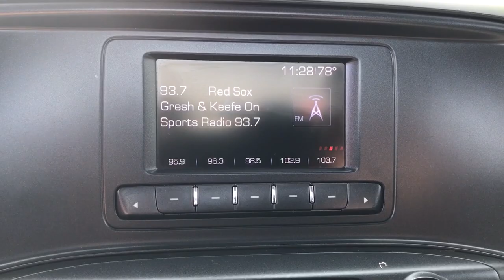2017 GMC Sierra_1500 Plymouth, Cape Cod, Raynham, Hanover, Braintree, MA P7231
Summit White Used 2017 GMC Sierra_1500 available in Plymouth, Massachusetts at Colonial Ford of Plymouth. Servicing the Plymouth, Cape Cod, Raynham, Hanover, Braintree, MA area.
2017 GMC Sierra_1500 2WD Reg Cab 133.0 - Stock#: P7231 - VIN#: 1GTN1LEC9HZ903763

: Highlights of this 2017 GMC Sierra 1500 include: Serviced here Non-Smoker vehicle Excellent Condition GREAT MILES 27581! PRICE DROP FROM $32985 FUEL EFFICIENT 23 MPG Hwy/16 MPG City! $2200 below J.D. Power Retail! TRANSMISSION 6-SPEED AUTOMATIC ELEC. SIERRA FLEET CONVENIENCE PACKAGE ENGINE 5.3L ECOTEC3 V8 WITH ACTIVE. WINDOWS POWER. WHY BUY FROM US: We have a strong and committed sales staff with many years of experience satisfying our customers needs. OPTION PACKAGES: WITH ACTIVE FUEL MANAGEMENT DIRECT INJECTION and Variable Valve Timing includes aluminum block construction (355 hp [265 kW] @ 5600 rpm 383 lb-ft of torque [518 Nm] @ 4100 rpm; more than 300 lb-ft of torque from 2000 to 5600 rpm) SIERRA FLEET CONVENIENCE PACKAGE includes (DL8) outside heated power-adjustable mirrors (A91) remote locking tailgate and (AQQ) Remote Keyless Entry. For Regular Cab also includes (A31) power windows. WINDOWS POWER with driver express up and down and express down on all other windows TRANSMISSION ELECTRONICALLY CONTROLLED with overdrive and tow/haul mode. Includes Cruise Grade Braking and Powertrain Grade Braking (STD) AUDIO SYSTEM 4.2 DIAGONAL COLOR DISPLAY AM/FM STEREO with USB port and auxiliary jack (STD). SERVICE WORK COMPLETED: Service Work completed on this GMC Sierra 1500 includes: Complete Multi-Point Inspection Oil & Filter Change by a Factory Trained Technician Battery Voltage Test Tires Inspected Brake Inspection Emissions System Check Professional Detailed Inside and Out Function Test all Lights Check the Complete Exhaust System Cooling System Inspection Transmission Fluid Inspection Differential Fluid Inspection Function Test all Options & Accessories. EXPERTS CONCLUDE: A versatile bed access via bumper steps Pricing analysis performed on 7/31/2021. Fuel economy calculations based on original manufacturer data for trim engine configuration.